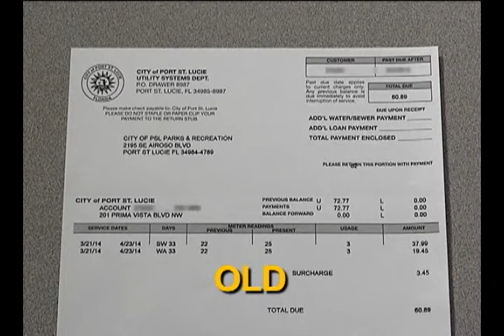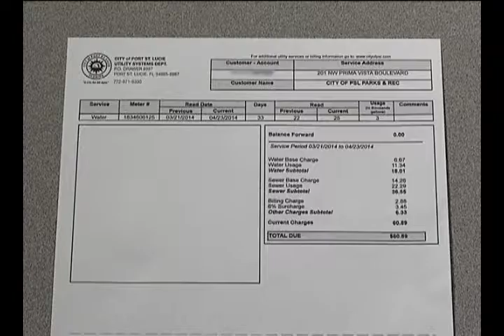Port St. Lucie Water and Sewer Bills Have a New Look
The City of Port St. Lucie recently overhauled the look of its utility bills in order to provide its customers with more information about their water and sewer use.

To help explain some of the changes, Communications Director Ed Cunningham talks with Ed Fry, PSL Finance Director, about some of the improvements you'll find on your utility bill.